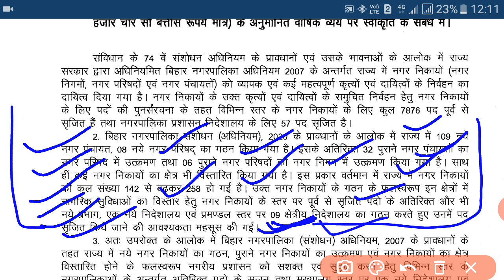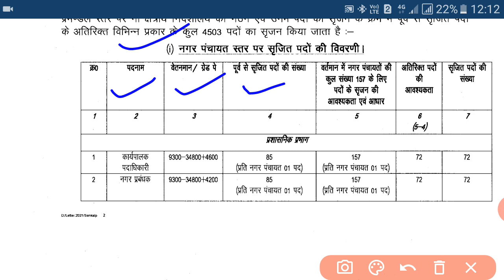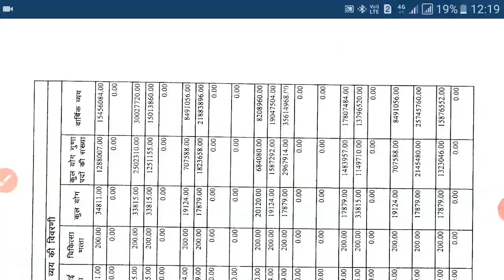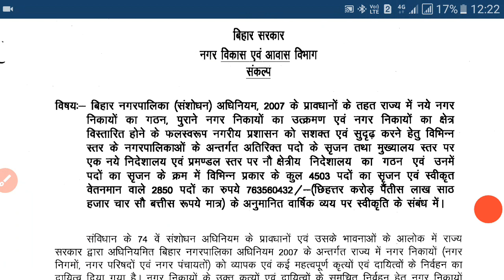junior clerk, senior clerk, etc post Bihar job vacancy recruitment 2021 Urban Deve. and Housing Dep.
junior clerk, senior clerk, etc post Bihar job vacancy recruitment 2021 Urban Development and Housing Department
Bihar new job vacancy recruitment 2021 cabinet decision DEO etc.. बिहार न्यू भर्ती 2021
post- data entry operator etc...
hum aasa kartey hai aapko yah video pasand aaya hoga agar aapko yah video pasand aaya hai to ese
 video ka notification mil sake

bihar police job,bihar police
bihar police Swabhiman police battalion,
Bihar executive assistant latest update,
executive assistant jobs,
bihar jeevika cc latest news,
bihar jeevika cc ka interview kab hoga,
bihar jeevika cc internship date,
bihar jeevika cc merit list,
jeevika livelihood specialist interview,
jeevika accountant block level interview,
jeevika accountant interview,
transport department new vacancy,
bihar police result 2020 cut off,
bihar police home guard vacancy 2020,
bihar police home guard vacancy 2020 online,
bihar police sepoy constable kya hota hai,
executive assistant vacancy in bihar,
executive assistant vacancy in bihar 2020,
executive assistant career,
bihar health department deo vacancy 2020,
bihar data entry operator vacancy 2020,
bihar data entry operator vacancy 2020 last date,
bihar data entry operator vacancy 2020 apply,
beltron job vacancy 2020,
beltron job,
beltron job profile,
beltron vacancy in bihar 2020,
beltron vacancy in bihar 2020 in hindi,

बिहार अमीन सिलेबस २०२० इन हिंदी,
बिहार अमीन सिलेबस इन हिंदी,
बिहार अमीन सिलेबस in hindi,
अमीन भर्ती 2020 बिहार,
amin bihar admit card,
bihar amin admit card

Bihar jeevika cc ka new update,
Bihar jeevika latest update,
Jeevika ka latest news,
जीविका रिजल्ट 2020,
bihar jeevika new vacancy 2020,
bihar jeevika cc new upda
bihar

bihar jeevika accountant interview,
jeevika office assistant interview,
jeevika office assistant,
jeevika interview questions,
jeevika office assistant interview questions